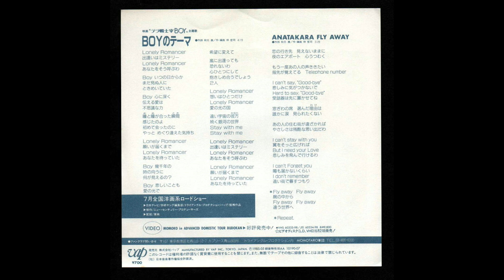Momoko Kikuchi - Anatakara Fly Away (HQ) (Subtitulos Español and English)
Side B from Boyのテーマ ‎this song ain't part of the movie soundtrack Tera Senshi PSI Boy ... what? you haven't seen the movie yet? mmm well Here I leave the link

1985

菊池桃子 fly away

fly away .. and Be:POP!